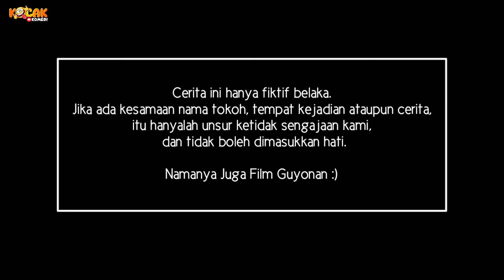MURAK APEM - MBAH MAN KOPLAK | Eps 9 - FILM KOMEDI JAWA LUCU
KOMEDI JAWA LUCU
Asalamualaikum dulur kami hadir kembali dengan wajah yg sama dalam kemasan yg baru di Kocak komedi.